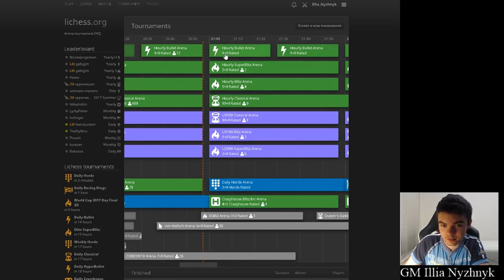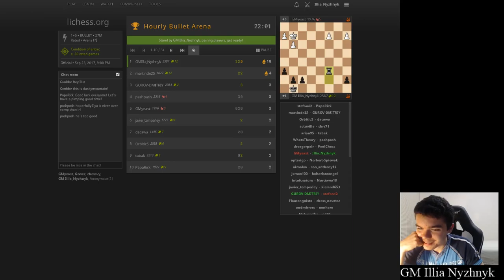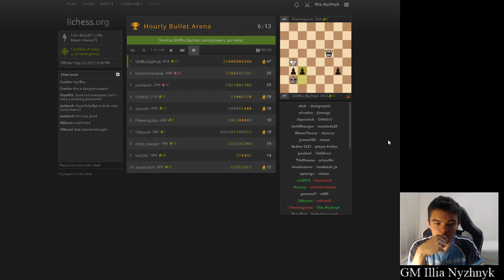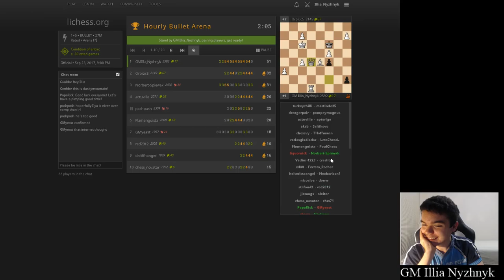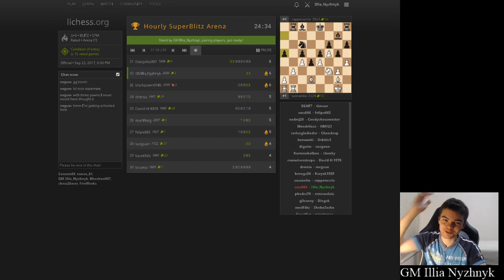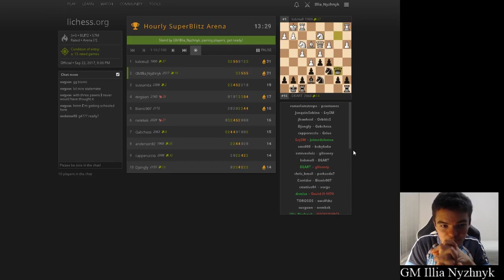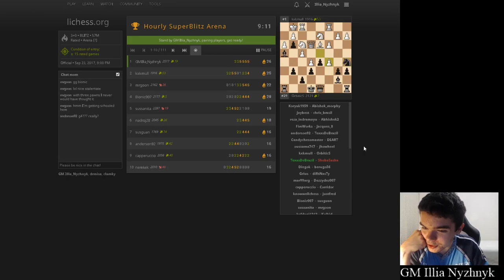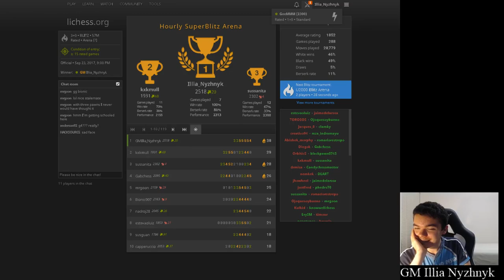GM Illia Nyzhnyk & GM Peter Prohaszka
It has been a long time! Streaming bullet and blitz on lichess.org
GM Peter Prohaszka joined at 1:01:50